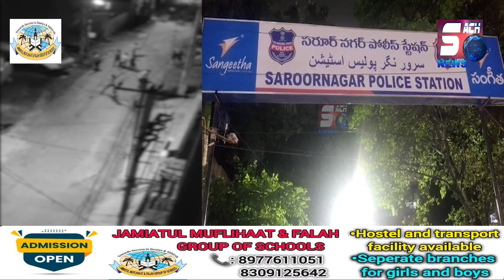Ganjetiyon Ne Kiya Jaan Lewa Hamla, Ghar Ke Paas Ganja Peene Se Aitraz Karne Par - Saroor Nagar PS